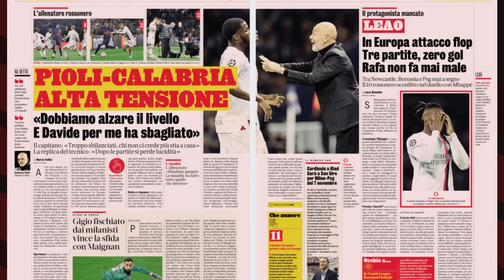PSG-MILAN: CRONACA DI UNA SCONFITTA ANNUNCIATA - PAGELLE E ANALISI | Mattino Milan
MILAN NEWS, NEWS MILAN, NOTIZIE MILAN, PSG-MILAN, KYLIAN MBAPPÈ, CHAMPIONS LEAGUE

L'analisi del giorno dopo della brutta sconfitta del milan contro il psg.
Una cronaca di una sconfitta annunciata